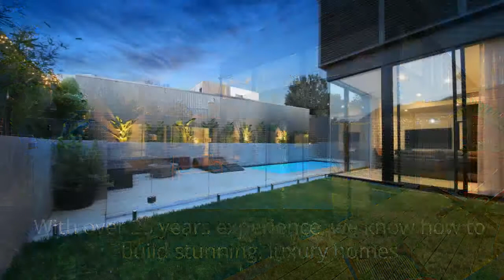Architectural Home Builder | Renmark Homes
Custom Designed and Built for our Customer in Essendon, Melbourne. Luxury architect designed home with pool and special features such polished concrete floors, Rhine Zinc facade, Toscana render and polished concrete floors.

Renmark Homes
1/180 Keilor Rd, Essendon North VIC 3040